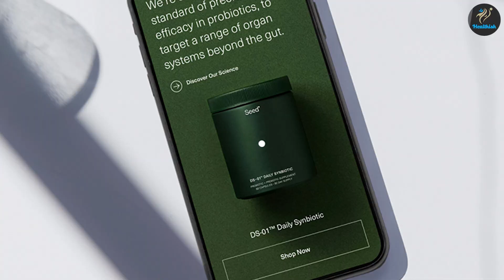Seed DS 01 Daily Synbiotic For Adults 18+ Review: Do They Actually Work?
Seed Probiotic - You can’t discount the importance of your gut health. Research shows that the microbiome within your digestive system has a disproportionate impact on how well your whole body functions.

Unfortunately, bad diets, the overuse of antibiotics, and other stressors mean many of our digestive systems are in trouble. Probiotic supplements claim to solve this problem by replenishing your gut with the healthy bacteria it needs for optimal functioning. Here, we’ll analyze the popular probiotic brand Seed to determine whether its supplements are worth taking.